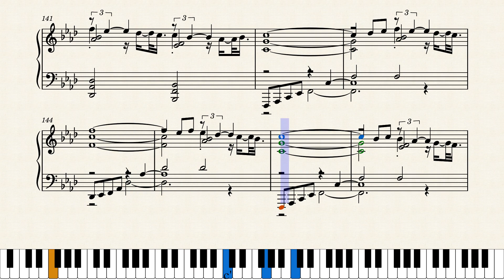Fallen_Heros_by_Martin_Hirsch 202111221434